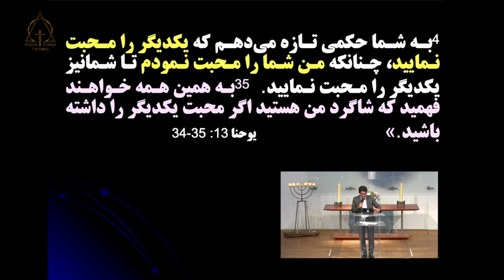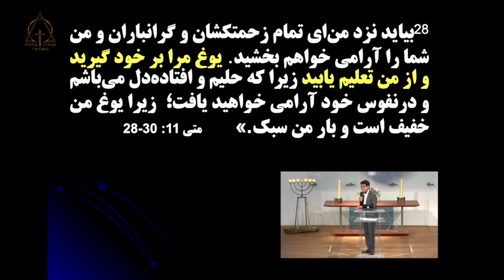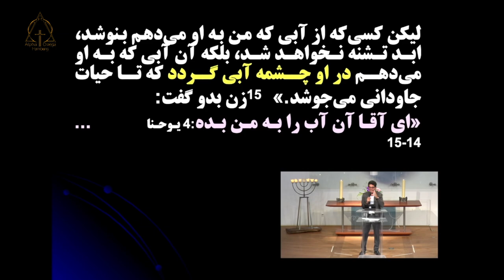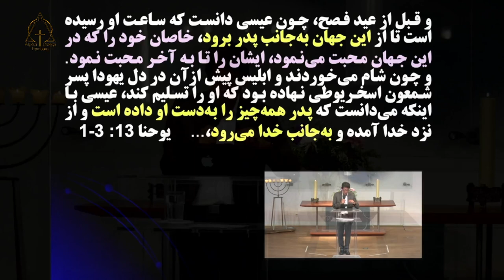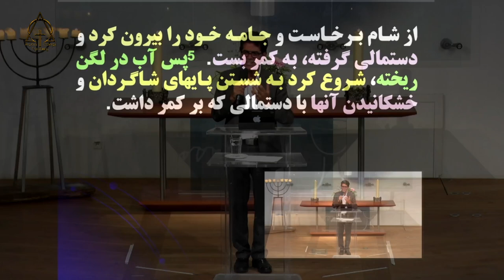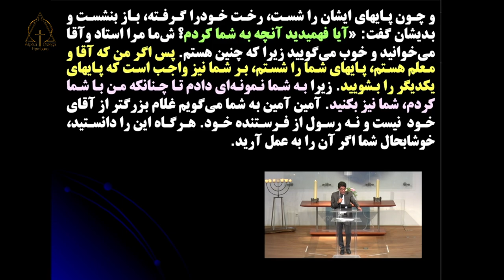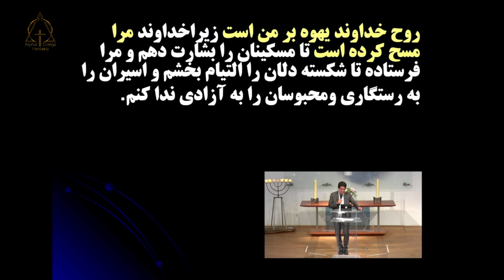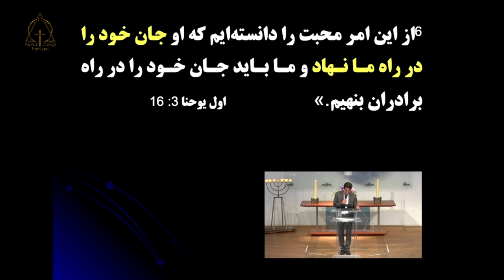کشیش آلبرت بابایان. چنانکه من شما را محبت نمودم! 25.08.2024